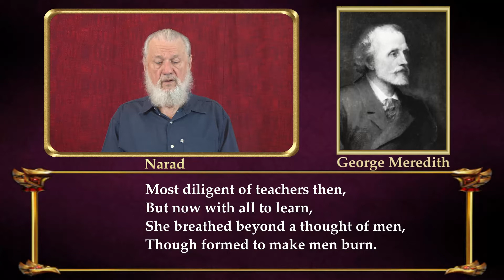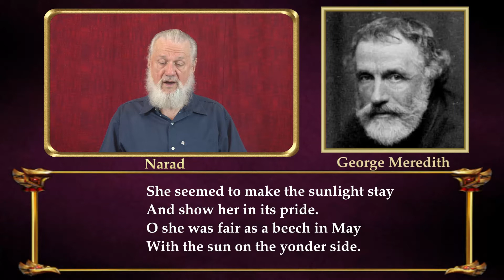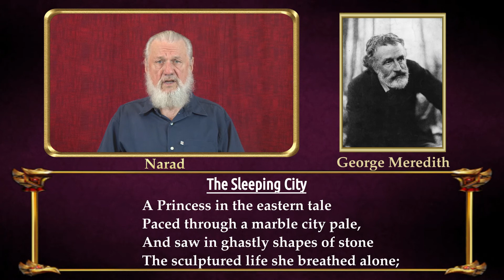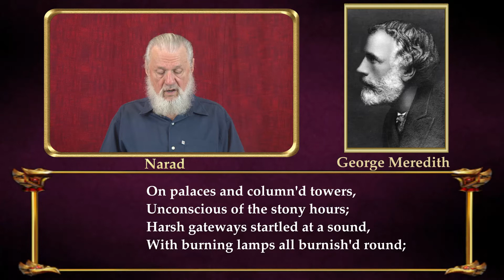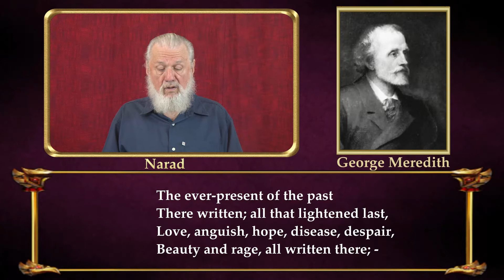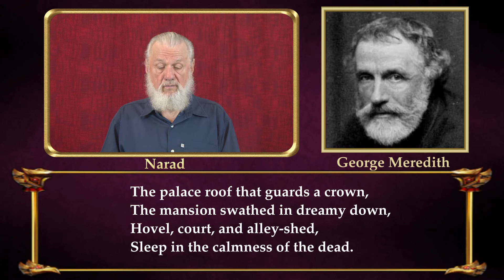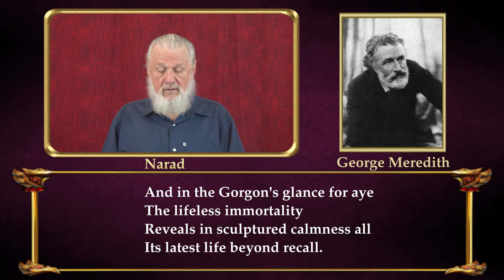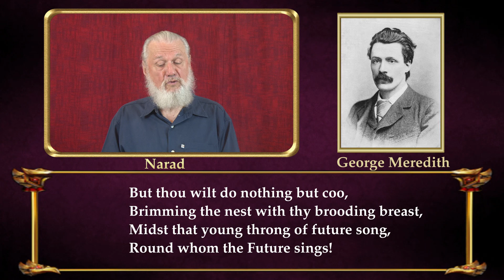Seeking The New Poetry - Poems Of George Meredith - Part 3